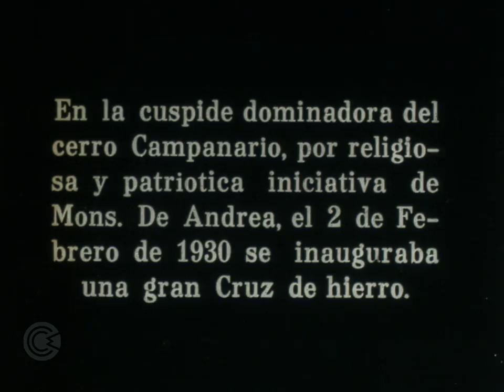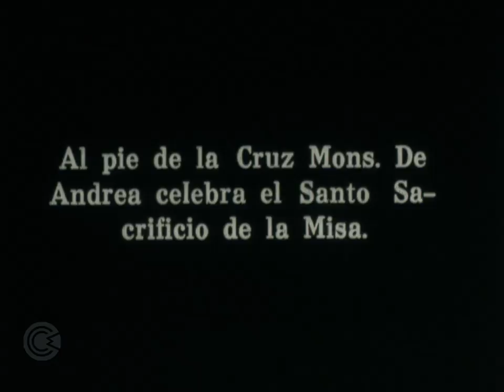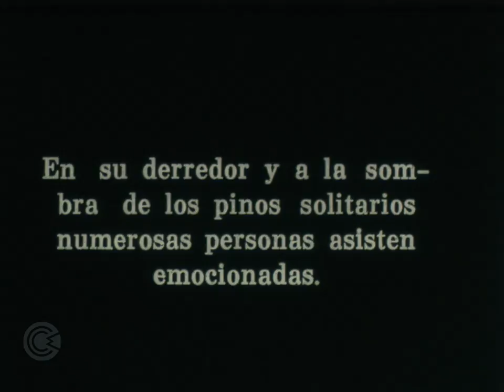Nitrato argentino - [Expedición al Cerro Campanario]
[EXPEDICIÓN AL CERRO CAMPANARIO]
Argentina, [1930]
[Alberto María De Agostini]
Fondo Salesianos, Serie Bahía Blanca.